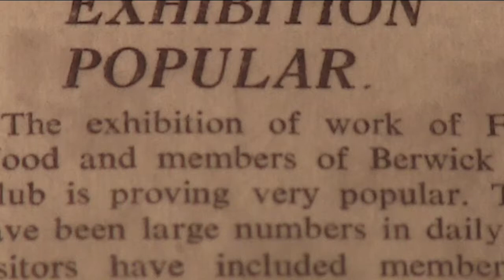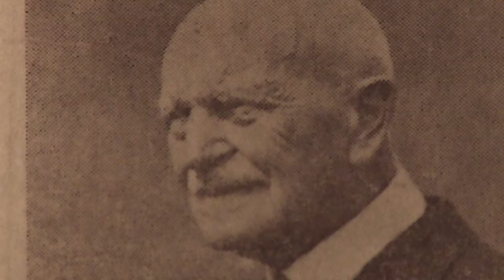Frank W Wood Documentary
A look back at the remarkable work of Scottish Artist Frank W Wood.